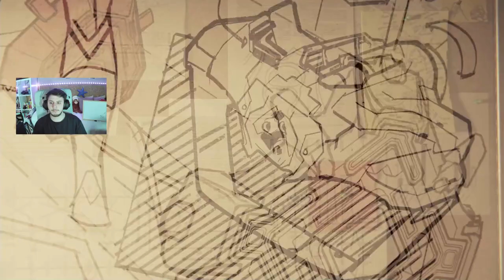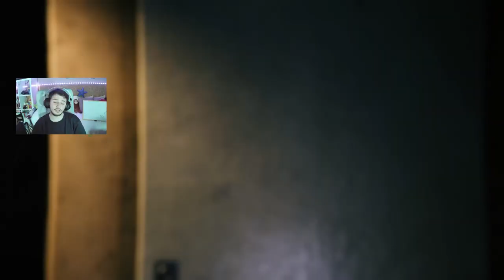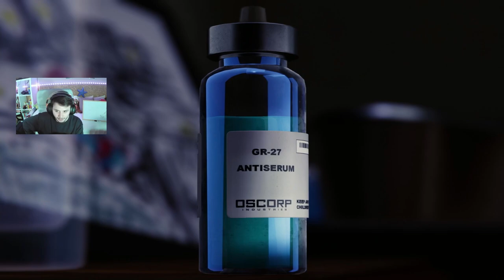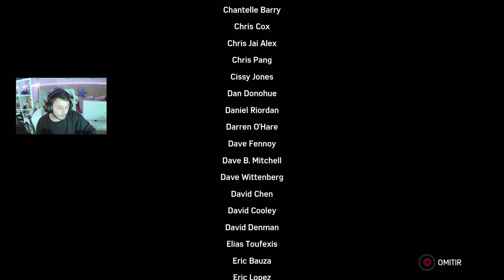¿Sera este el fin del hombre araña? | Marvel's Spider-Man #18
💜Si quieres ver mas  o verme en directo aquí tienes mi canal de TWITCH💜

❤Aqui tienes el resto de redes donde podemos socializar ❤

La historia, totalmente original y nunca antes contada, nos pone en la piel de un Peter Parker mucho más experimentado y maduro que deberá lidiar con los problemas que suponen el tener que salvar a una ciudad entera como Manhattan de las atrocidades de los peores criminales y compatibilizarlo con su vida personal.